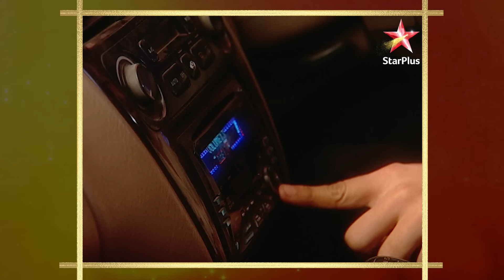Inderjit Warns Vasundhara! | Part 2 | S1 | Ep.246 | Bidaai